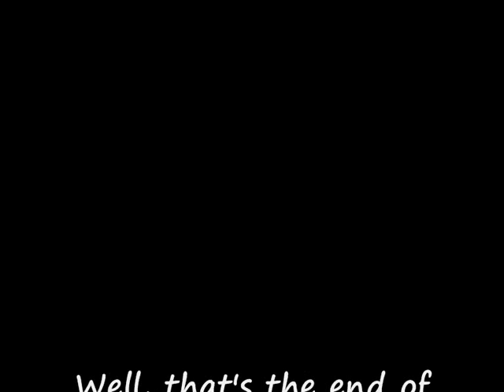Greg And Clive - The Best Moments (Part 1)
**PART 1**

A compilation of our favourite moments between Greg Proops and Clive Anderson on the UK 'Whose Line Is It Anyway?'...